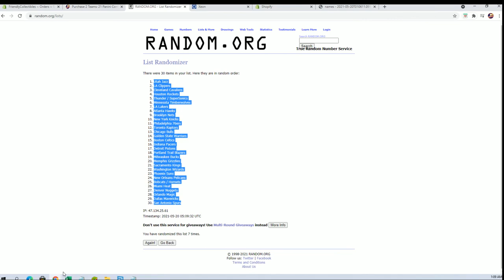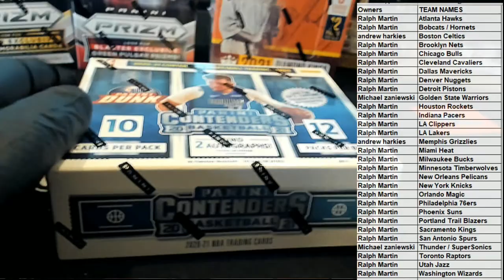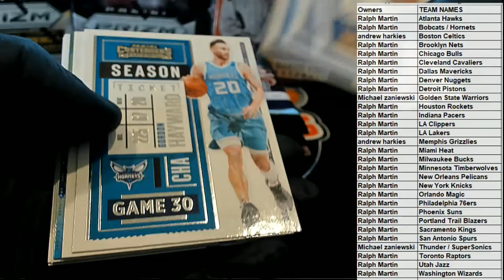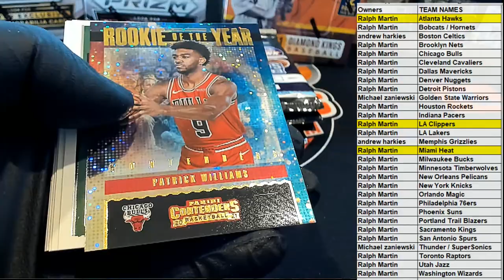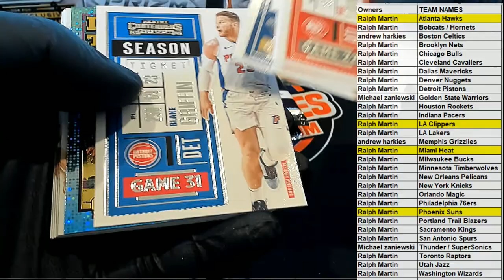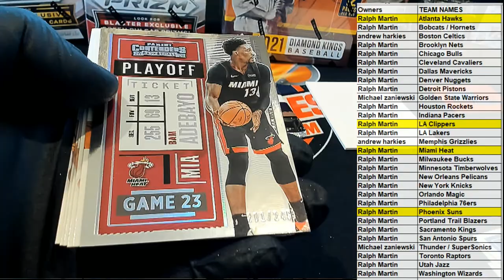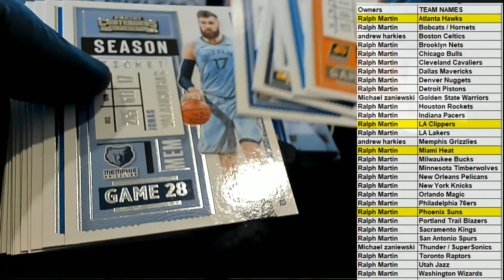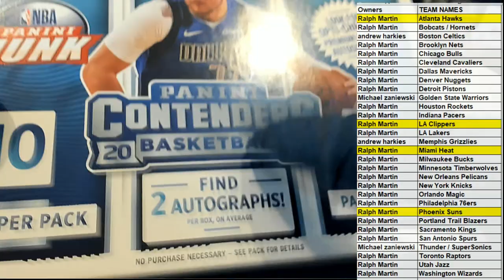2021 Panini Contenders Basketball ID 21CONTBSK302